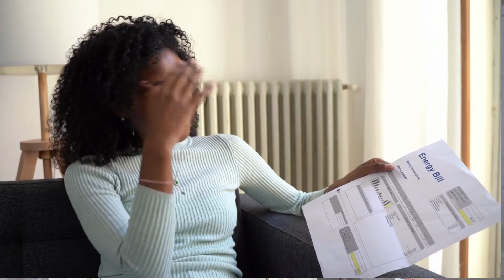How To Let Go Of Whatever Is Holding You Back